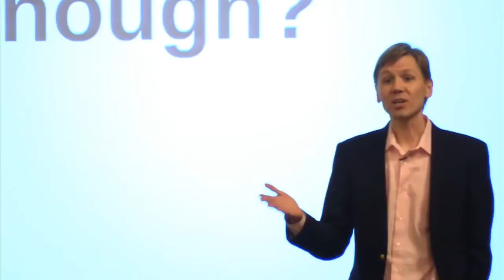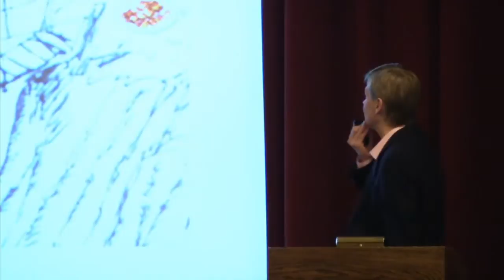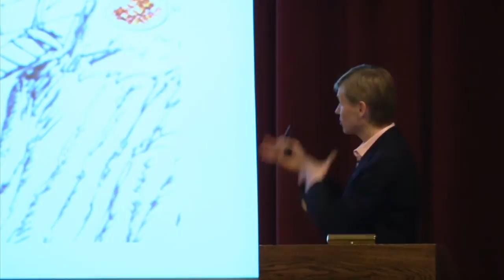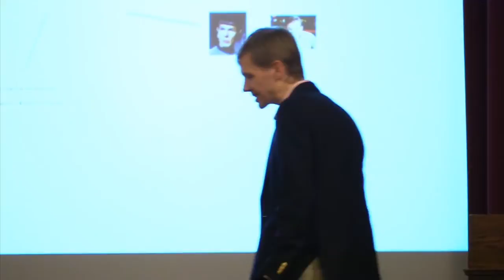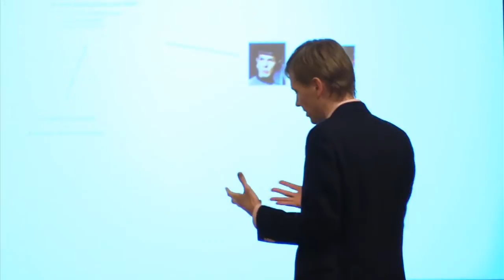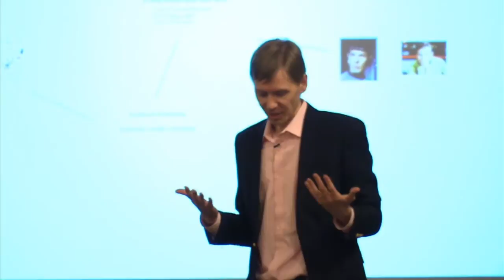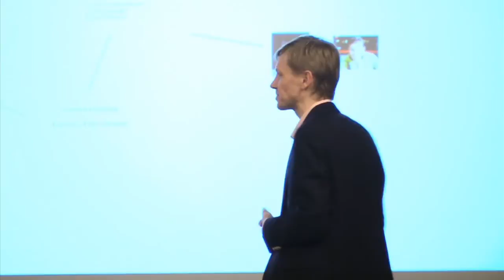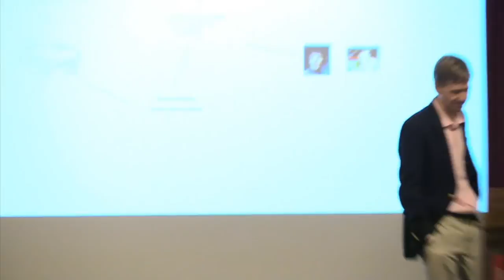Certainty: Is Science All you Need? - Troy Van Voorhis at Iowa State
- The Veritas Forum at Iowa State University, 2015, with Troy Van Voorhis from MIT.